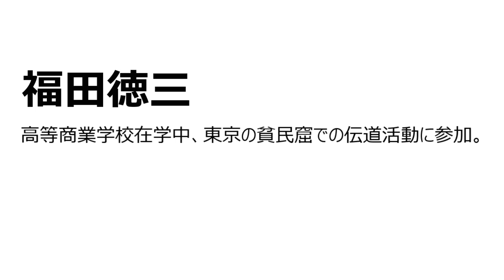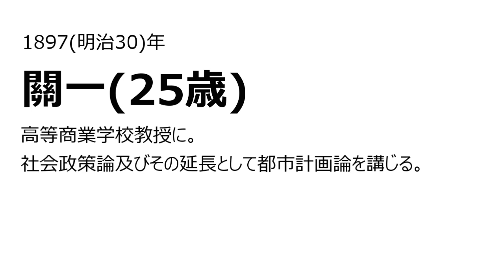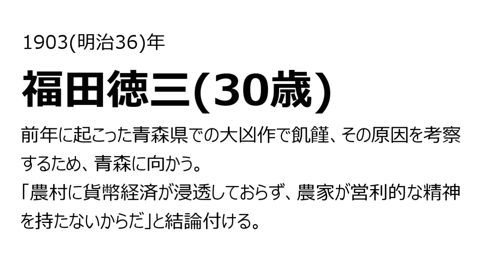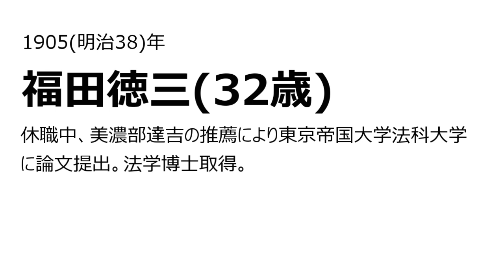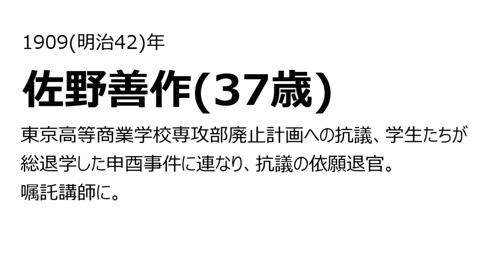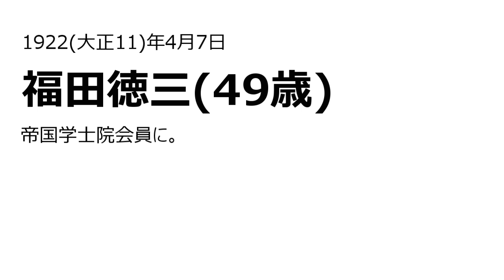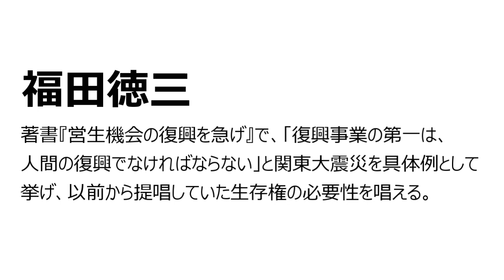福田徳三｜大学事始「年表でつづる、大学の”始まり”物語。」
大学事始「福田徳三の大学始まり物語。」福田徳三の軌跡、その想い・理念より、大学教育の出発点、近代日本人の原点を探る。神戸商業学校。高等商業学校。東京高等商業学校。東京商科大学。慶應義塾。一橋大学。神戸大学。慶應義塾大学。